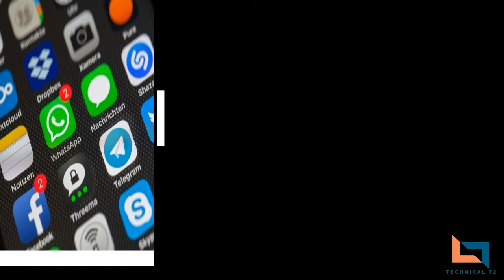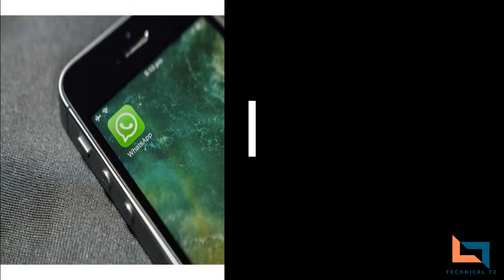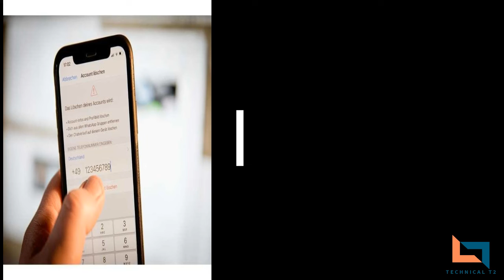15 WhatsApp Messenger for Dengerous us